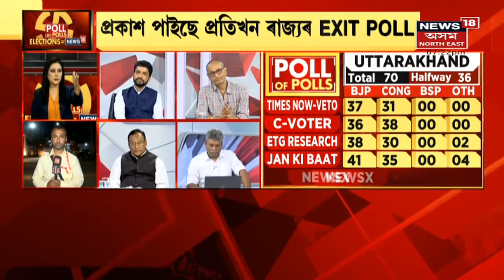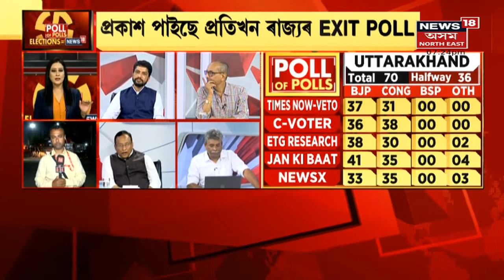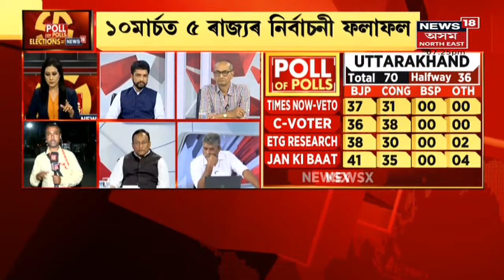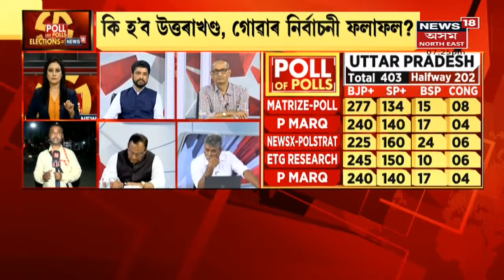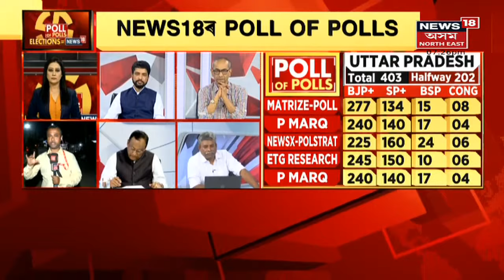Poll Of Polls | ১০ মাৰ্চত অনুষ্ঠিত হ'ব ৫ ৰাজ্যৰ ভোটগণনা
7 March, 2022 : অন্ত পৰিল ৫ ৰাজ্যৰ বিধানসভা নিৰ্বাচন । ১০ মাৰ্চত ৫ ৰাজ্যৰ নিৰ্বাচনী ফলাফল। কাৰ দখললৈ যাব উত্তৰ প্ৰদেশ, পঞ্জাৱ , মণিপুৰ? কি হ'ব উত্তৰাখণ্ড,গোৱাৰ নিৰ্বাচনী ফলাফল? প্ৰকাশ পাইছে প্ৰতিখন ৰাজ্যৰ EXIT POLL । NEWS 18ৰ POLL OF POLLS